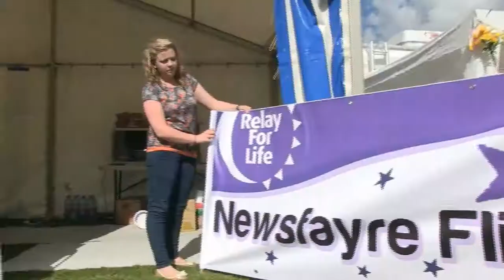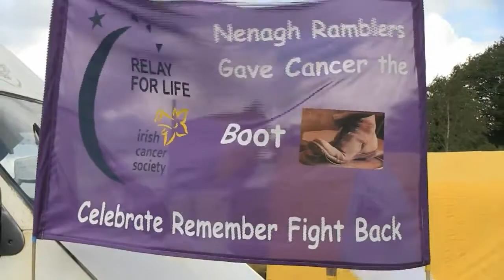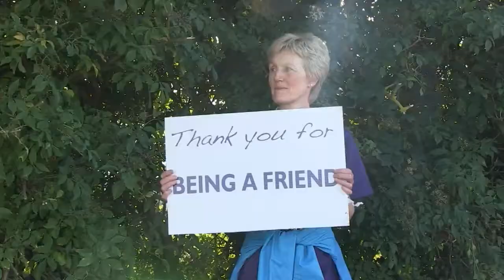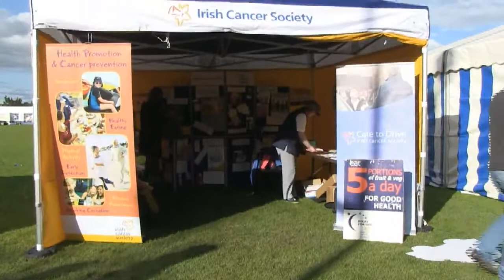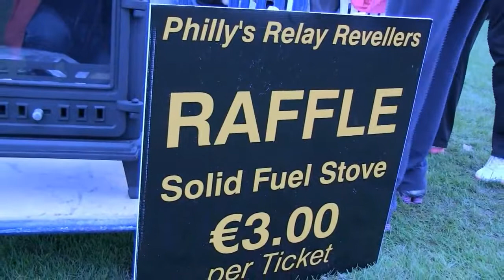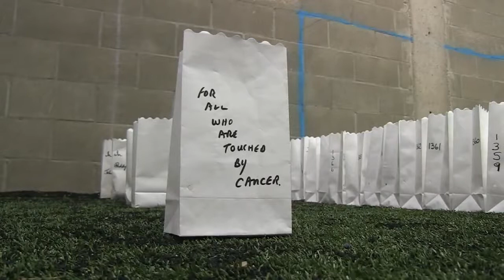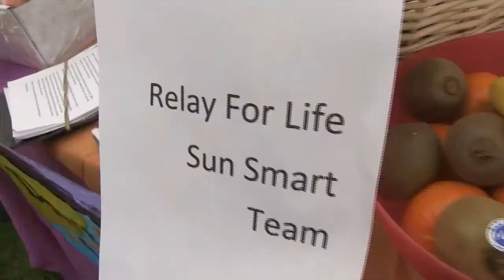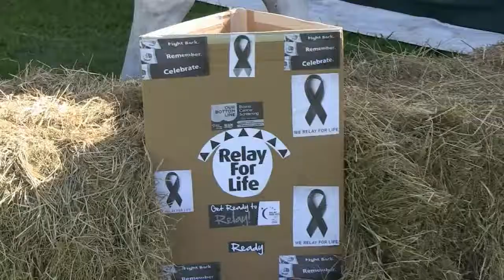Relay for Life Toomevara Full video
Video by Robin Wallace .

Video by Robin Wallace 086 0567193 Took place on the 27th vesves 28th  2017 in Toomevara In aid of the Irish Cancer Society.

Pictures and Videos from the Yates County Relay for Life in 2017. Poem by BS, video created by SM. Here I Am by Leona Lewis and My Heart Will Go On by Celine Dion. Come join a Relay for.

this is a beautiful clip of the survivors and carers who took part in Relay for Life Tipperary in  2017, Survivors and Carers are vital to Relay and we invite you to join us for Relay.